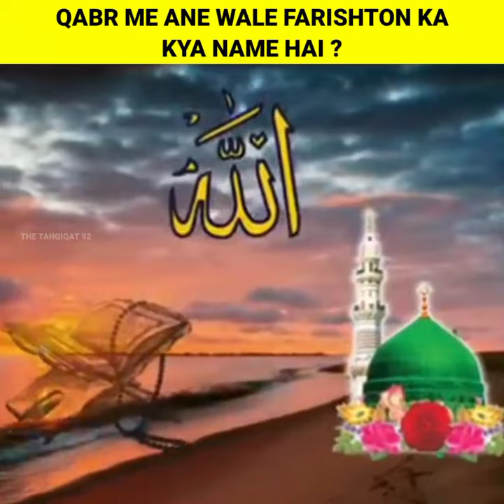QABR ME ANE WALE FARISHTON KA KYA NAME HAI ?